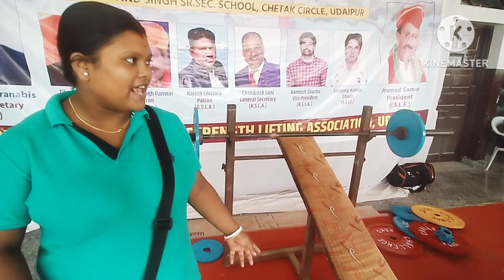33RD NATIONAL STRENGTH LIFTING INCLINE BENCH PRESS CHAMPIONSHIP-2023/07/28